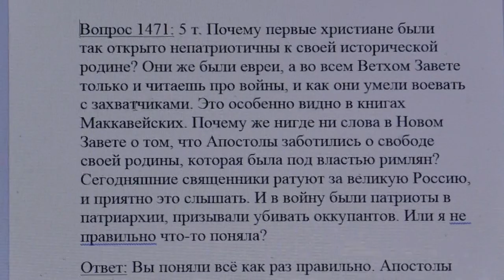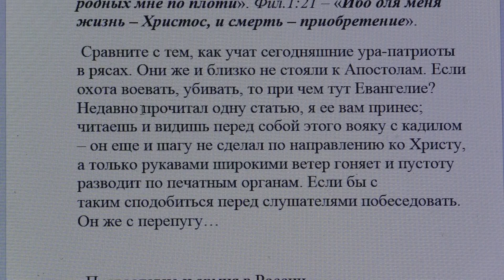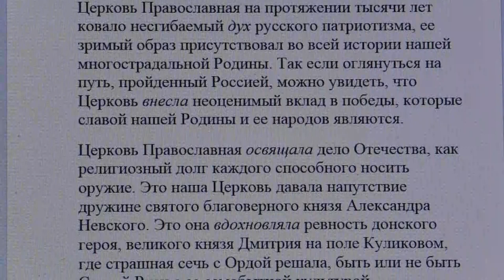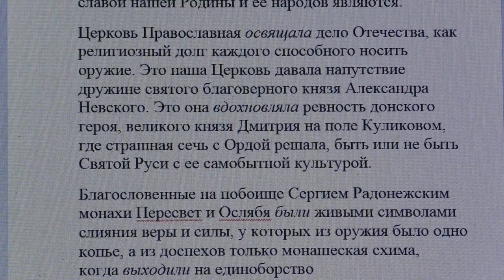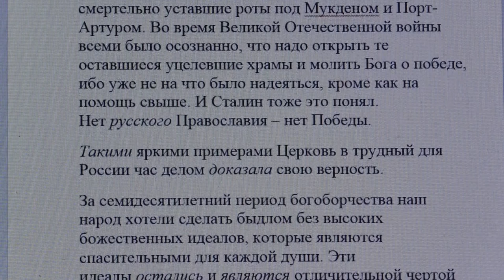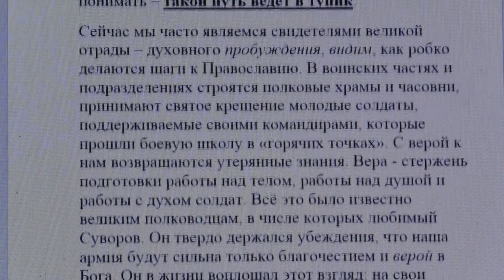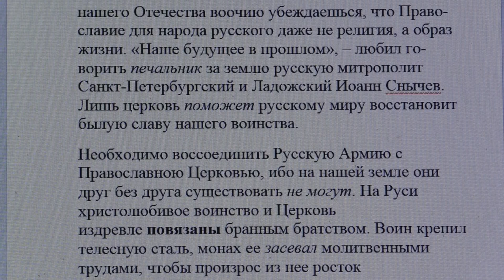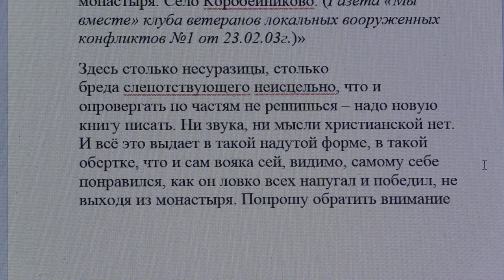1471. Почему первые христиане были так открыто непатриотичны к своей родине?